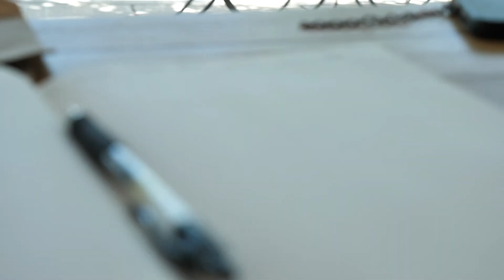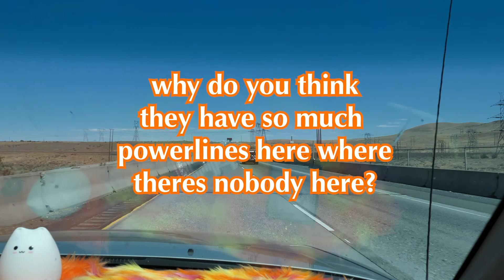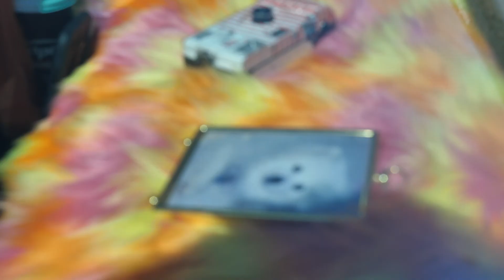PORTLAND TO IDAHO (NYC road trip episode 1/7)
welcome to our journey! my friend alex and I are driving to new york in a tiny fucked up subaru and filming it! uploading in real time june 25th - july 4th. join us! in this episode: nicki minaj, a abandoned bird house, stretching, travel tips, and more too!